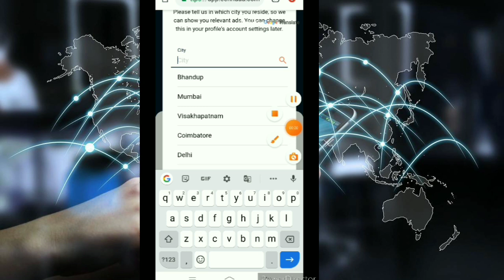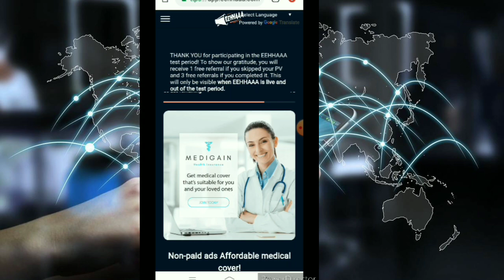Eehhaaa big settings update city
Hi.WELCOME TO ,Das g channel Tips

subscrib now

Jaa lifestyle new updates.

TRIPURA TSR IR Battalion exam new update news.

TRIPURA TSR IR Battalion admit card call letter news.

How to cut video in android mobile.

How to know 17 digit LPG in online.

[music credit]

I m not a financial advisor. I m a You Tubers. I can't  give you 100% assurance. so  invest it at your own risk I m not responsible for any kind of financial loss or delay. Because online business is so risky & future is also uncertain.
Invest your money judiciary, this will be your own decision, Through my YouTube channel " Das g channel Tips " l only share the information, I don't provoke anybody to join any company, plan or invest. for any kind of loss mental or monetary my YouTube channel "Das g channel Tips" or anyone associated with it not be responsible.

                             Think You